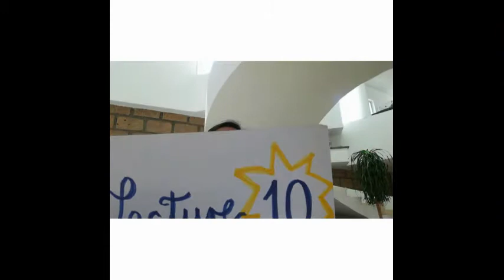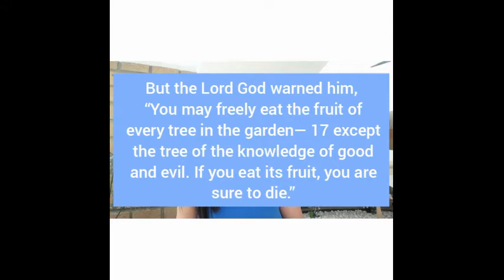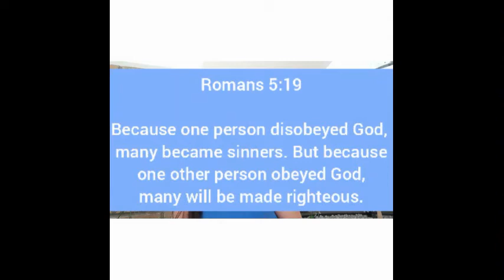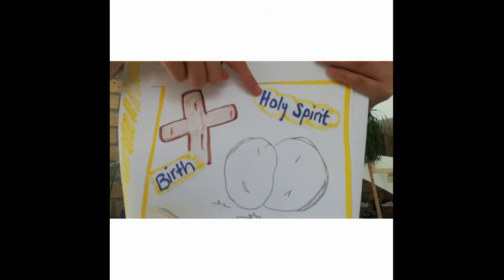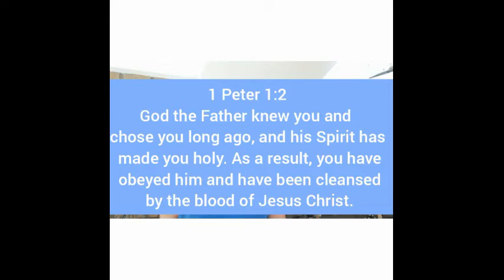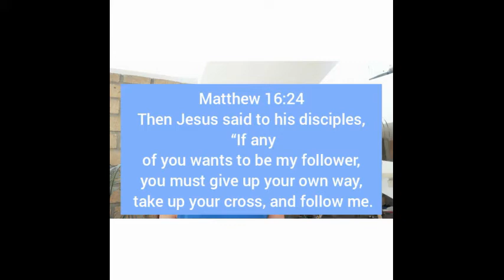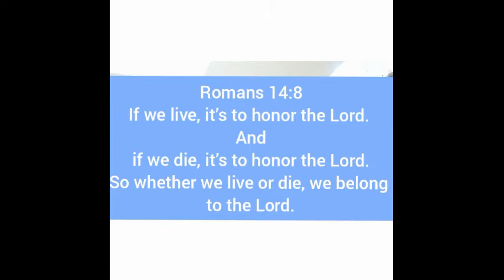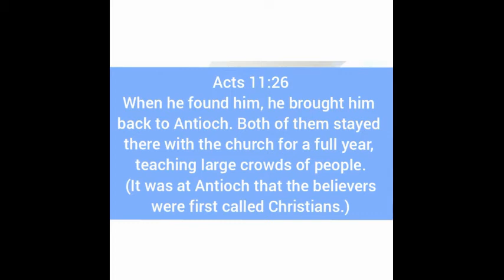Lecture 10 Believers life, walk of faith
12 lectures for kids by Brenda